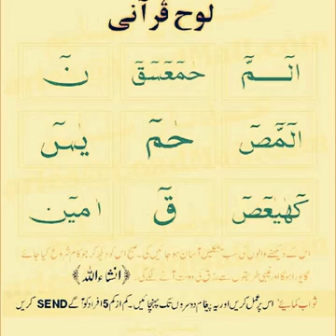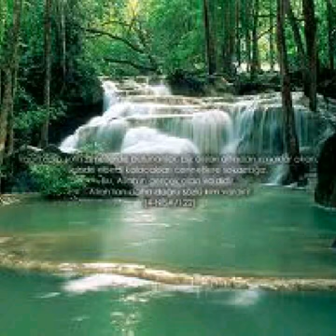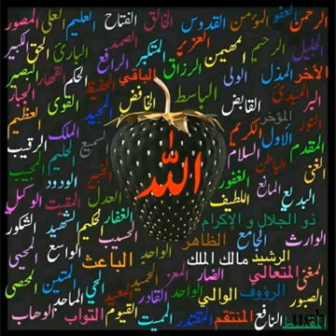Jannat il Firdaus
Video from Syed I Wahidi